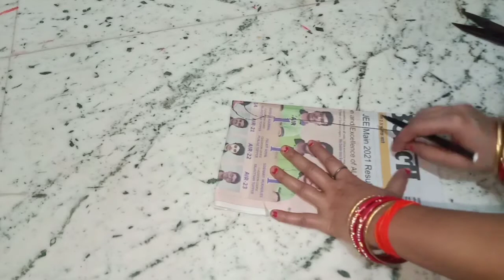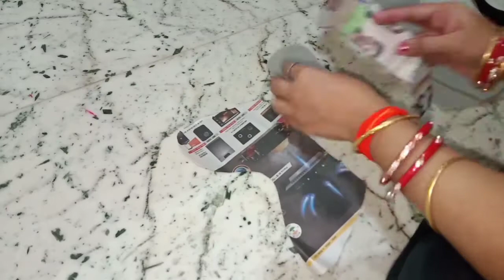पुरानी पजामी से बच्चो का मनपसंद स्कूल बैग बनाएं आसान तरीके से/school bag cutting and stitching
multi pocket bag from waste cloth
multi purpose organizer
waste fabric reuse idea
how to make 3 in 1 bag at home
how to make laptop bag
new bag design
bag new pattern
zipper bag
sewing hacks
easy sewing idea
multi purpose bag
रेडीमेड स्टाइल पॉकेट वाला बैग
multi pocket big bag
fabric into attractive school bag
readymade style multi pockets bag
multi pockets zipper bag from cloth
 multi pockets organizer from fabric
multi pocket organizer
 travel bag
back pack

🙏👆👆 Link pr click krke dekho 👆

Hello Everyone kaise ho aap sab I hope aap log acche honge me is YouTube channel ke madhyam se aap logo ko silai ,
Jaise !!!bag, suit ,blouse, home tips ideas, craft ideas, aur bhi bahut kuchh sikhana chahti hun
taki jab bhi main video dalu uska notification sidhe aapke pass a sake
🙏🙏 धन्यवाद 🙏🙏

LQURe-A5jypp_LOx0nBuoyi3j4Y0DtZPO